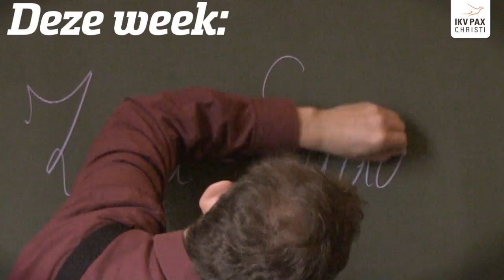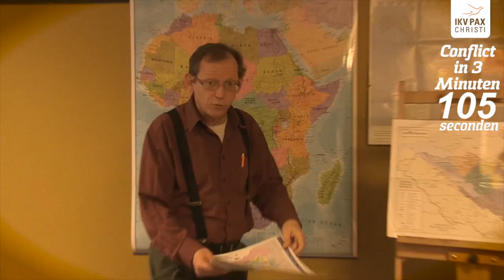Dion Doceert Zuid-Sudan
Conflict in 3 minuten: Zuid-Sudan.

Het is weer tijd voor een nieuwe Dion Doceert, deze keer over Zuid-Sudan. Want hoe zat het ook alweer met alle conflicten bij het jongste lid van de VN? Tijd om kortstondig in de schoolbanken plaats te nemen terwijl IKV Pax Christi's Dion van den Berg je in 3 minuten bijpraat.